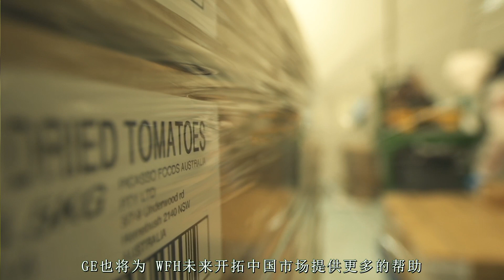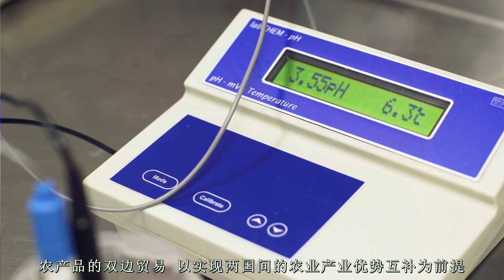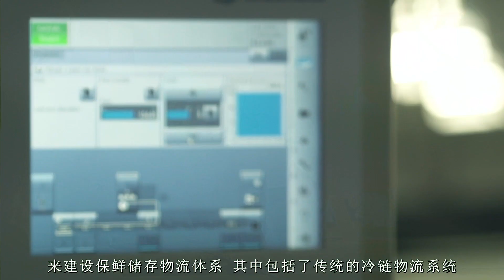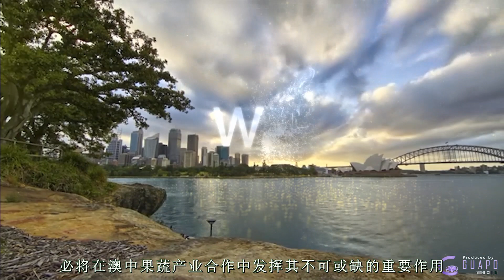West J Farming Holding Pty Ltd（澳洲璞乐农业投资控股有限公司宣传片）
【GuapoVideoStudio】Presents
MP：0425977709